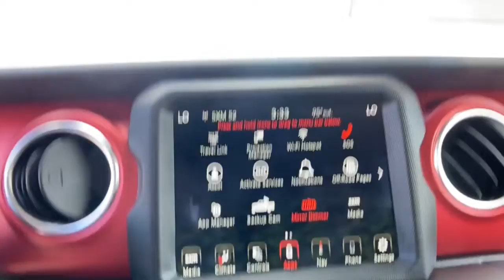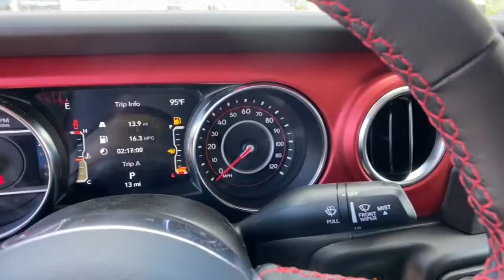2022 Jeep Gladiator Orlando, Deltona, Sanford, Oviedo, Winter Park, FL NL172466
Hydro Blue Pearlcoat New 2022 Jeep Gladiator available in 750 Towne Center Blvd., Sanford, Florida at CDJR of Seminole County. Servicing the Orlando, Deltona, Sanford, Oviedo, Winter Park, FL area.

Nav System, iPod/MP3 Input, Satellite Radio, Premium Sound System, 4x4, Aluminum Wheels, Hitch, MOPAR SPRAY IN BEDLINER, BLACK 3-PIECE HARD TOP, Bed Liner. Rubicon trim, Hydro Blue Pearl Coat exterior. EPA 22 MPG Hwy/17 MPG City! KEY FEATURES INCLUDE: Navigation, 4x4, Premium Sound System, Satellite Radio, iPod/MP3 Input OPTION PACKAGES: TRANSMISSION: 8-SPEED AUTOMATIC (850RE) Transmission Skid Plate, Selec-Speed Control, BLACK 3-PIECE HARD TOP Freedom Panel Storage Bag, Rear Window Defroster, Rear Sliding Window, TRAILER TOW PACKAGE Trailer Hitch Zoom, Class IV Receiver Hitch, Heavy Duty Engine Cooling, 240 Amp Alternator, MOPAR SPRAY IN BEDLINER, ENGINE: 3.6L V6 24V VVT UPG I W/ESS (STD). VISIT US TODAY: Vehicle pricing includes all offers and incentives. Sales tax, registration fees, dealer installed options, reconditioning costs, and $999 dealer fee not included in all vehicle prices shown and must be paid by the purchaser. While great effort is made to ensure the accuracy of the information on this site, errors do occur so please verify information with a customer service rep. Fuel economy calculations based on original manufacturer data for trim engine configuration. Please confirm the accuracy of the included equipment by calling us prior to purchase.
TRAILER TOW PACKAGE  -inc: Trailer Hitch Zoom  Class IV Receiver Hitch  Heavy Duty Engine Cooling  240 Amp Alternator,CORNING GORILLA GLASS,AUXILIARY SWITCH GROUP  -inc: 700 Amp Maintenance Free Battery  240 Amp Alternator  Auxiliary Switches,QUICK ORDER PACKAGE 24R  -inc: Engine: 3.6L V6 24V VVT UPG I w/ESS  Transmission: 8-Speed Automatic (850RE),BLACK  LEATHER TRIMMED BUCKET SEATS  -inc: #1 Seat Foam Cushion  Leather Wrapped Shift Knob  Premium Door Trim Panel  Full Length Floor Console Premium Armrest  Leather Wrapped Park Brake Handle  Rear Armrest w/Cupholder Seat,TIRES: LT285/70R17C BSW A/T  (STD),ENGINE: 3.6L V6 24V VVT UPG I W/ESS  (STD),MOPAR ALL-WEATHER SLUSH MATS,HYDRO BLUE PEARLCOAT,BLACK 3-PIECE HARD TOP  -inc: Freedom Panel Storage Bag  Rear Window Defroster  Rear Sliding Window,WHEELS: 17 X 7.5 GRANITE CRYSTAL ALUMINUM  (STD),TRANSMISSION: 8-SPEED AUTOMATIC (850RE)  -inc: Transmission Skid Plate  Selec-Speed Control,MOPAR SPRAY IN BEDLINER,4.10 REAR AXLE RATIO  (STD),Four Wheel Drive,Locking/Limited Slip Differential,Locking/Limited Slip Differential,Tow Hitch,Power Steering,ABS,4-Wheel Disc Brakes,Brake Assist,Locking/Limited Slip Differential,Brake Actuated Limited Slip Differential,Aluminum Wheels,Tires - Front All-Terrain,Tires - Rear All-Terrain,Conventional Spare Tire,Tow Hooks,Tow Hooks,Heated Mirrors,Power Mirror(s),Privacy Glass,Intermittent Wipers,Variable Speed Intermittent Wipers,Rollover Protection Bars,Convertible Soft Top,Power Door Locks,Daytime Running Lights,Automatic Headlights,Fog Lamps,AM/FM Stereo,Navigation System,Satellite Radio,Bluetooth Connection,HD Radio,Requires Subscription,Premium Sound System,MP3 Player,Steering Wheel Audio Controls,Auxiliary Audio Input,Premium Sound System,Driver Adjustable Lumbar,Driver Adjustable Lumbar,Pass-Through Rear Seat,Rear Bench Seat,Adjustable Steering Wheel,Trip Computer,Power Windows,Leather Steering Wheel,Keyless Entry,Power Door Locks,Keyless Start,Keyless Entry,Power Door Locks,Universal Garage Door Opener,Cruise Control,Climate Control,Multi-Zone A/C,A/C,Bucket Seats,Auto-Dimming Rearview Mirror,Driver Vanity Mirror,Passenger Vanity Mirror,Driver Illuminated Vanity Mirror,Passenger Illuminated Visor Mirror,Floor Mats,Smart Device Integration,Power Windows,Power Door Locks,Trip Computer,Security System,Immobilizer,Traction Control,Stability Control,Traction Control,Front Side Air Bag,Telematics,Requires Subscription,Tire Pressure Monitor,Driver Air Bag,Passenger Air Bag,Passenger Air Bag Sensor,Child Safety Locks,Back-Up Camera